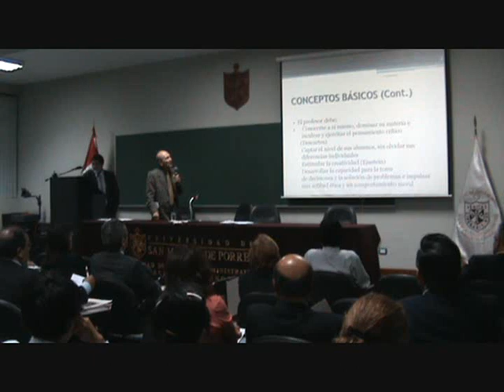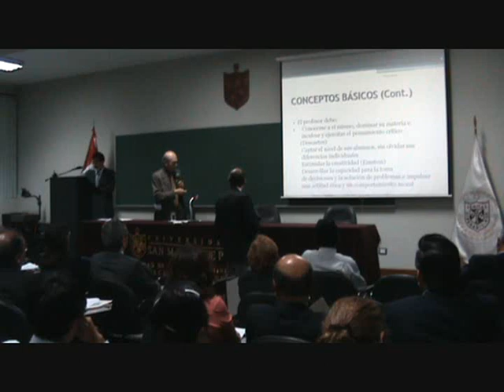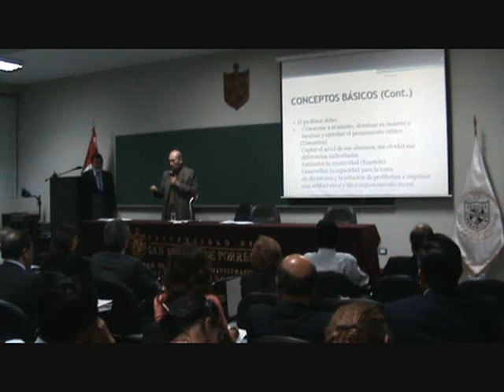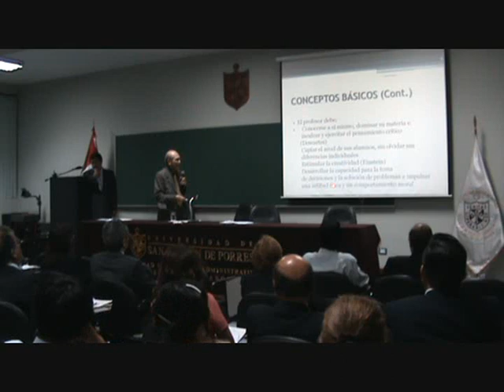Exposición magistral (1) del Dr. Antonio Maurial sobre la metodología de casos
Exposición magistral (1) del Dr. Antonio Maurial sobre la metodología de casos. 1° Jueves Científico. Facultad de Ciencias Administrativas y Recursos Humanos. Universidad de San Martín de Porres. 07 de mayo de 2009.